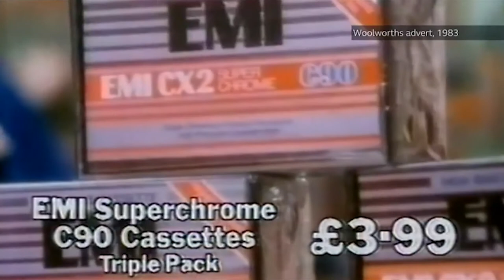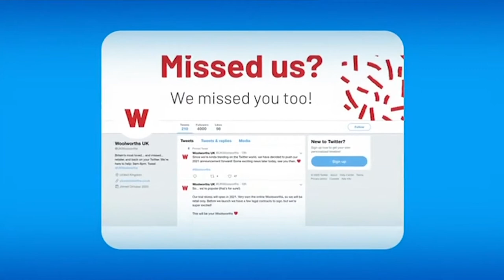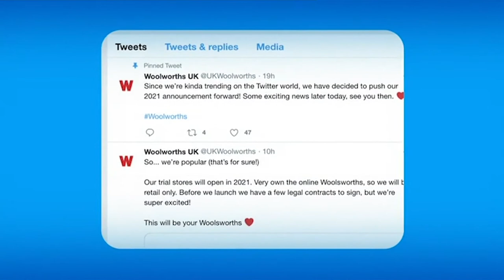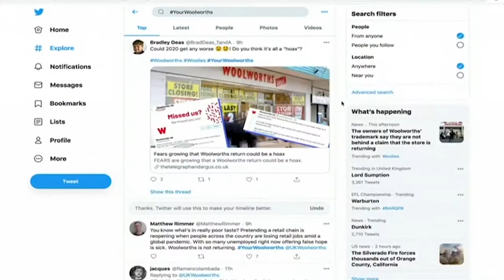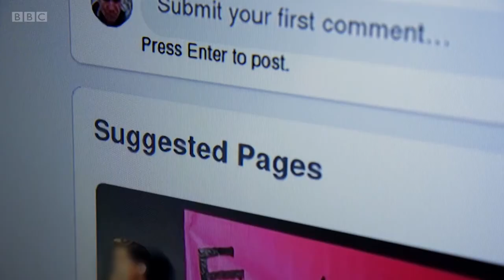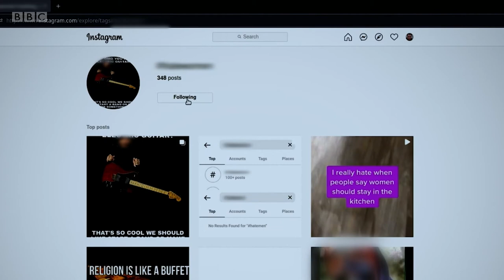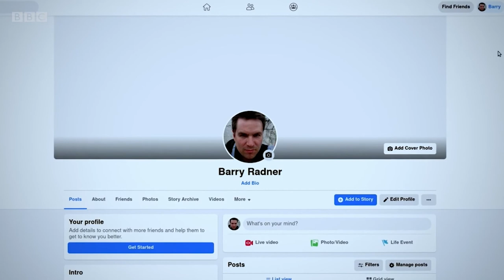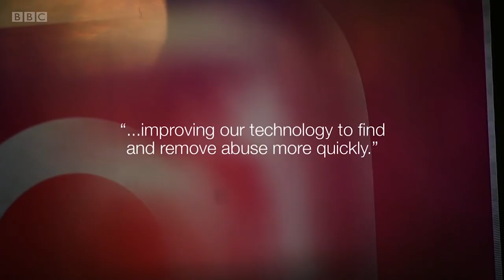Journalism Masterclass with Marianna Spring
BBC News's first ever specialist disinformation and social media reporter Marianna Spring discusses her route into journalism, uncovering misinformation campaigns and the value of specialising early on in her career.